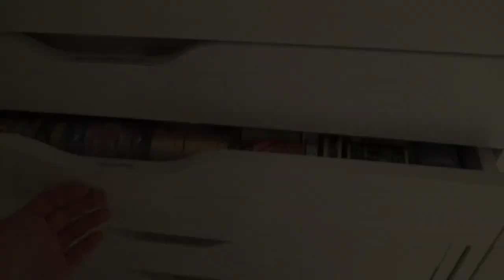JAG FORTSÄTTER MED ATT ORGANISERA MITT SCRAPRUM WASHI & ENAMELDOTS